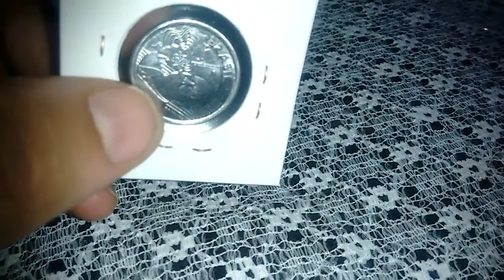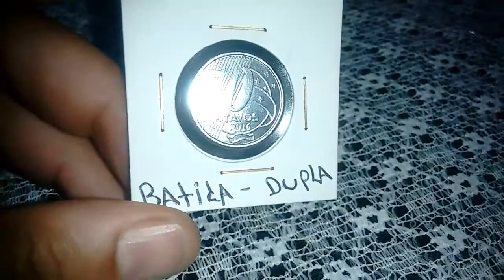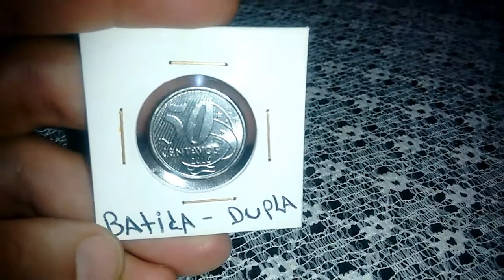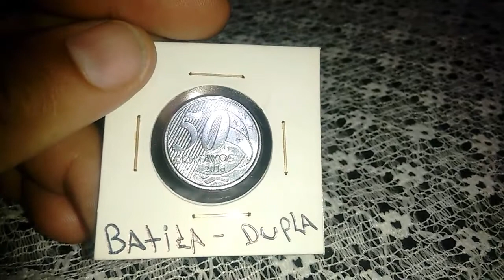Batida dupla na moeda de cinquenta centavos.